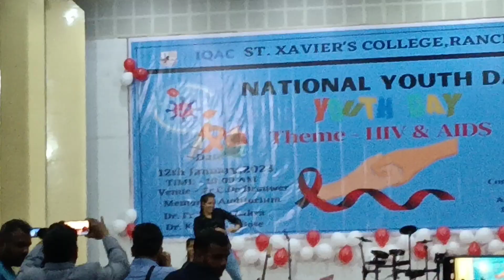Dance video from St. Xavier's College Ranchi || Youth Day in St. Xavier's College || College Vlog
St. Xavier's College celebrated Youth Day on 12th January 2023. UG students gave their best to make it succesfull, this video contains one of the performance by 2 girls of UG section.